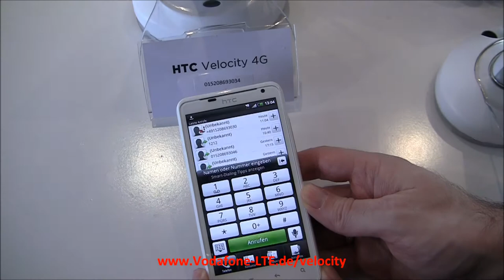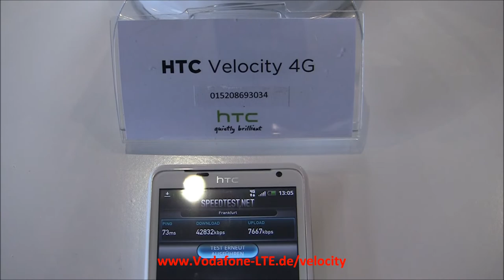HTC Velocity 4G im Vergleich mit Apple iPhone 4 (Displaygröße und Gerätegröße)